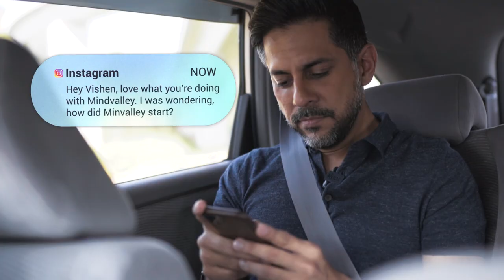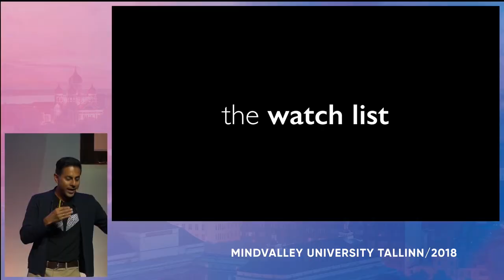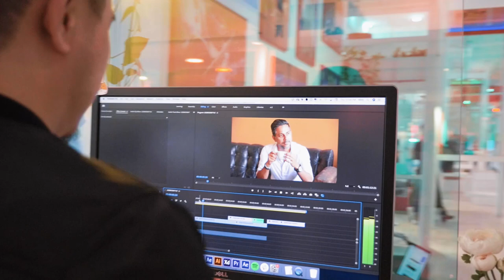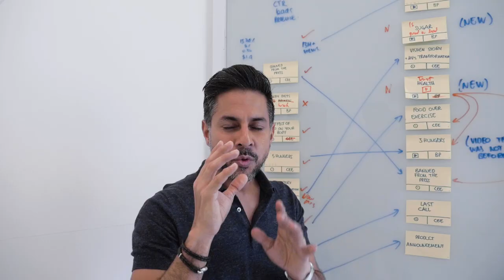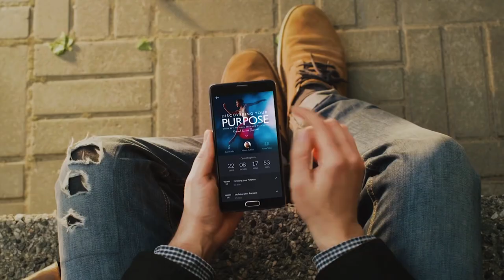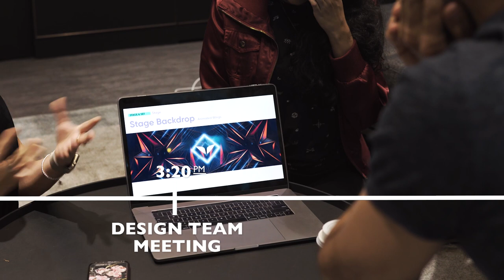A Day In The Life Of Vishen Lakhiani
If you've ever wondered what my average day looks like, here it is 😉 If you’re interested in what it takes to follow your passion in your work-life, attend my new Mindvalley Masterclass -'Uncover Your Unique Soulprint'. It's 100% free

Obviously, this was filmed before the COVID-19 outbreak, but at least some semblance of normality is slowly returning and hopefully, the days we can get together again are not too far away 🤞

(Full disclosure: I don't attend an anniversary party every day 😉)
But I wanted to showcase this video now because it's really relevant to my new book The Buddha and The Badass, which just became The Wall Street Journal’s Best-selling Business book. It’s all about how to set goals and achieve them through the Buddha/Badass growth mindset 📖
That’s what the free masterclass was inspired by. I hope it shows you how you can build something special and unique to you, in alignment with your personal mission, no matter where you're starting from in your entrepreneurship.